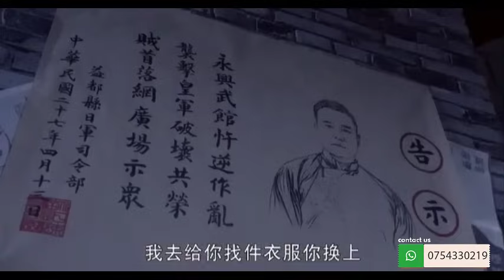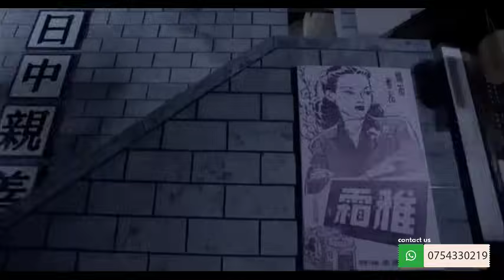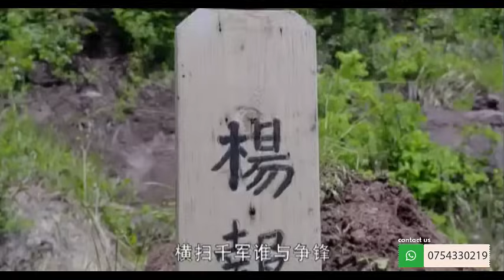END OF JAPANESE EP 13 IMETAFSILIWA KISWAHILI